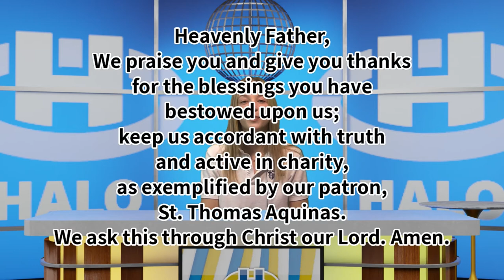The Halo Midday Show 4/29/21